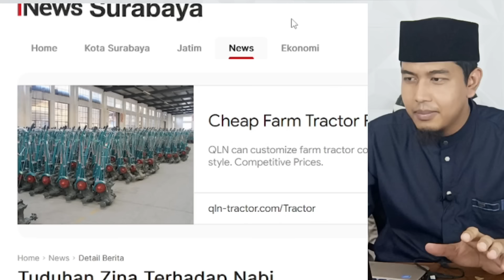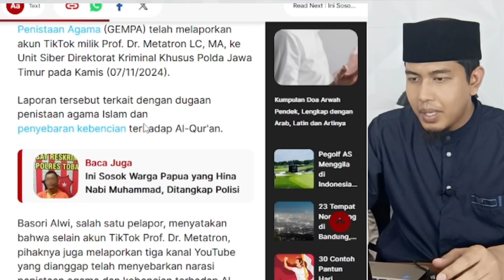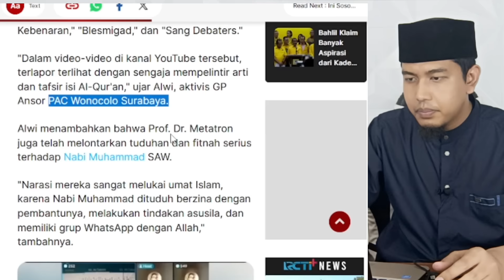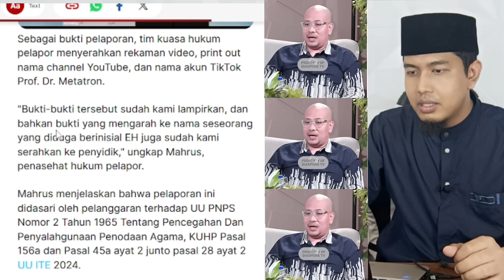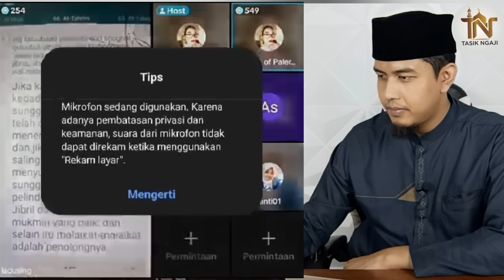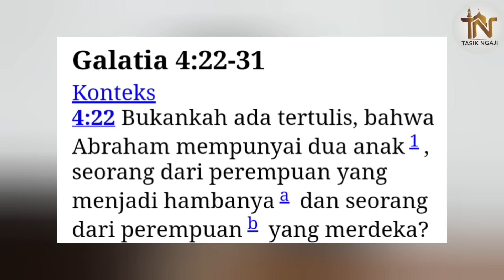Terbaru!!! Nambah Lagi. Kini 3 Akun Penghujat Islam Resmi Dipalorkan!!!